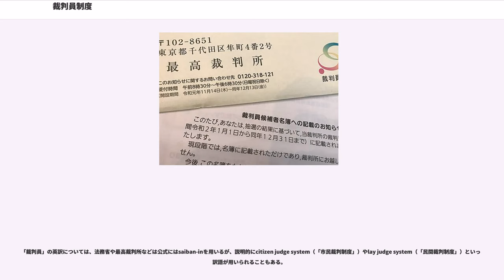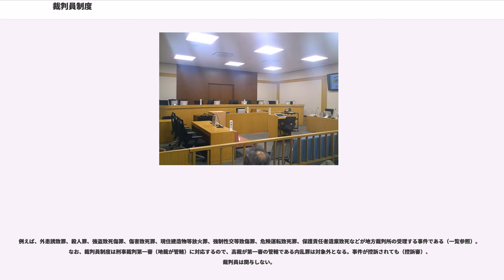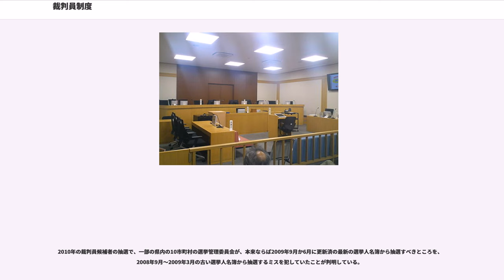裁判員制度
裁判員制度（さいばんいんせいど）とは、特定の刑事裁判において、有権者（市民）から事件ごとに選ばれた裁判員が裁判官とともに審理に参加する日本の司法・裁判制度をいう。日本と同じローマ法体系に属するヨーロッパの国々では古くから同様の陪審制が存在し、参加するものは陪審員という。
制度設計にあたっては、1999年7月27日から2001年7月26日までの間、内閣に設置された司法制度改革審議会によってその骨子、次いで意見書がまとめられた。

この意見書にもとづき、小泉純一郎内閣の司法制度改革推進本部が法案「裁判員の参加する刑事裁判に関する法律（通称：裁判員法）」を国会に提出し、2004年（平成16年）5月21日成立。裁判員制度は同法により規定され、一部の規定を除いてその5年後の2009年（平成21年）5月21日に施行され、同年8月3日に東京地方裁判所で最初の公判が行われた。

「裁判員」の英訳については、法務省や最高裁判所などは公式にはsaiban-inを用いるが、説明的にcitizen judge system（「市民裁判制度」）やlay judge system（「民間裁判制度」）といった訳語が用いられることもある。

裁判員制度は、日本に約1億人いる衆議院議員選挙の有権者（市民）から無作為に選ばれた裁判員が裁判官とともに裁判を行う制度で、国民の司法参加により市民が持つ日常感覚や常識といったものを裁判に反映するとともに、司法に対する国民の理解の増進とその信頼の向上を図ることが目的とされている。

裁判員制度が適用される事件は地方裁判所で行われる刑事裁判（第一審）のうち殺人罪、傷害致死罪、強盗致死傷罪、現住建造物等放火罪、身代金目的誘拐罪など、一定の重大な犯罪についての裁判である。被告人には裁判員制度を拒否する権利はない（なぜなら拒否を認める条項がないので）。例外として、「裁判員やその親族に危害が加えられるおそれがあり、裁判員の関与が困難な事件」は裁判官のみで審理・裁判する（）。

裁判は、原則として裁判員6名、裁判官3名の合議体で行われ、被告人が事実関係を争わない事件については、裁判員4名、裁判官1名で審理することが可能な制度となっている（）。

裁判員は審理に参加して、裁判官とともに、証拠調べを行い、有罪か無罪かの判断と、有罪の場合の量刑の判断を行うが、法律の解釈についての判断や訴訟手続についての判断など、法律に関する専門知識が必要な事項については裁判官が担当する（法6条）。裁判員は、証人や被告人に質問することができる。有罪判決をするために必要な要件が満たされていると判断するには、合議体の過半数の賛成が必要で、裁判員と裁判官のそれぞれ1名は賛成しなければならない。以上の条件が満たされない場合は、評決が成立しない。有罪（犯罪事実が存在する）との評決が成立しない場合、「犯罪の証明がない」（刑事訴訟法336条）として、無罪の判決をすることになるとされる（法曹時報60巻3号93頁）。

なお、連続殺人事件のように多数の事件があって、審理に時間を要する長期裁判が考えられる場合においては複数の合議体を設けて、特定の事件について犯罪が成立するかどうか審理する合議体（複数の場合もあり）と、これらの合議体における結果および自らが担当した事件に対する犯罪の成否の結果に基づいて有罪と認められる場合には量刑を決定する合議体を設けて審理する方式も導入される予定である（部分判決制度）。

裁判員制度導入によって国民の量刑感覚が反映されるなどの効果が期待されるといわれている一方
といった問題点が指摘されている。裁判員の負担を軽減するため、事実認定と量刑判断を分離すべきという意見もある。

例えば、外患誘致罪、殺人罪、強盗致死傷罪、傷害致死罪、現住建造物等放火罪、強制性交等致傷罪、危険運転致死罪、保護責任者遺棄致死などが地方裁判所の受理する事件である（一覧参照）。なお、裁判員制度は刑事裁判第一審（地裁が管轄）に対応するので、高裁が第一審の管轄である内乱罪は対象外となる。事件が控訴されても（控訴審）、裁判員は関与しない。

ただし、「裁判員や親族に対して危害が加えられるおそれがあり、裁判員の関与が困難な事件」（裁判員法3条）については、対象事件から除外される。例えば、被告と家族や関係者による報復が予期される暴力団関連事件などが除外事件として想定されている。また、審判期間が著しく長期又は公判期日が著しく多数で、裁判員の選任等が困難な事件についても、対象事件から除外される（同法3条の...